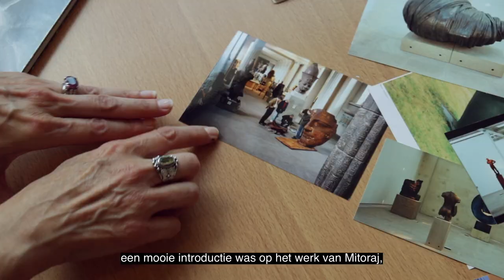Een kijkje achter de Façade | BAZ Vlog #4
museum Beelden aan Zee | SculptuurInstituut
Harteveltstraat 1
2586 EL Den Haag / The Hague
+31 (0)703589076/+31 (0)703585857